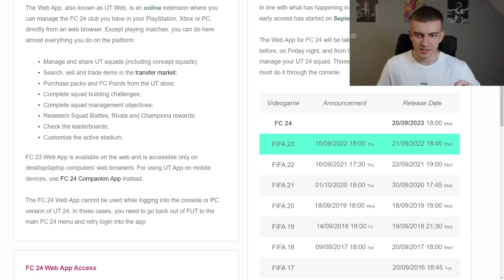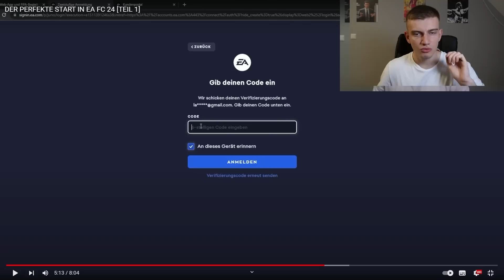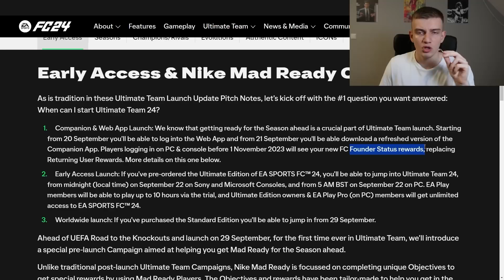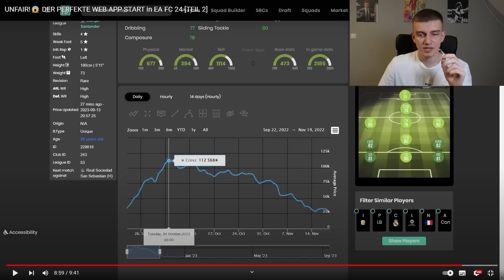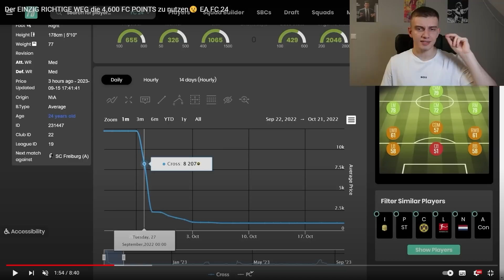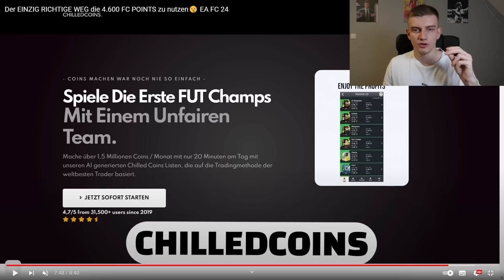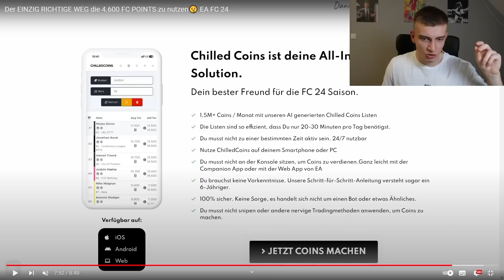ALLE SCHRITTE ✅ DER PERFEKTE START in EA FC 24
In diesem Video hast du eine Zusammenfassung für alle Schritte, die du für EA FC 24 brauchst. Von Back Up Codes über die Web App bis hin zum Release der Ultimate Edition ist hier alles dabei!

Sämtliche mit * gekennzeichneten Links hängen mit Partnerprogrammen zusammen und sind somit als Werbung zu kennzeichnen. Sofern diese Links genutzt werden, kann im Falle einer Kaufentscheidung eine Provision an mich ausgeschüttet werden. Dadurch entstehen dem Käufer keine Mehrkosten.